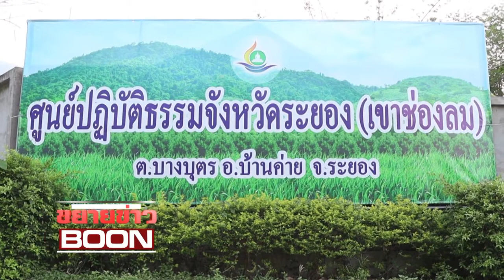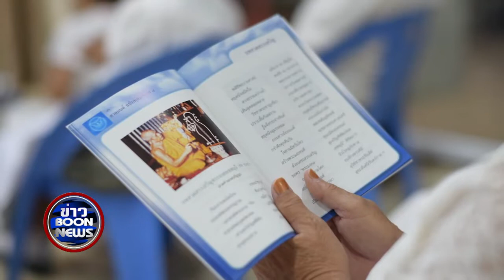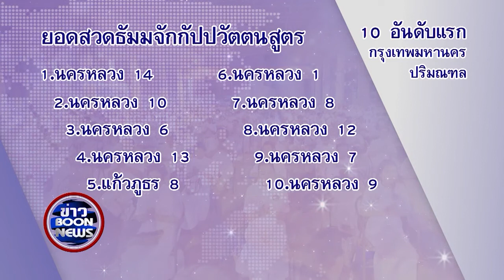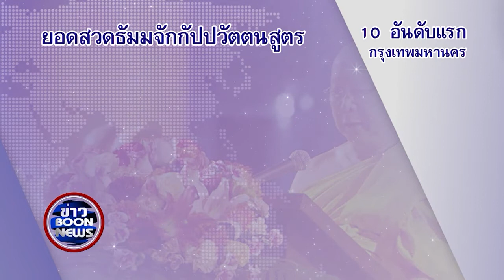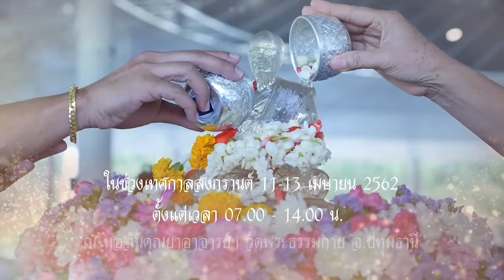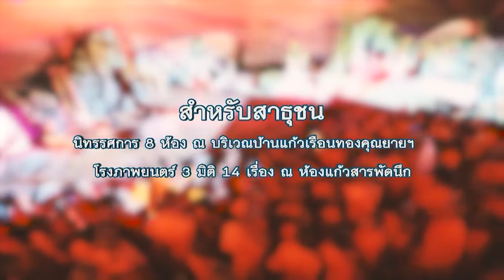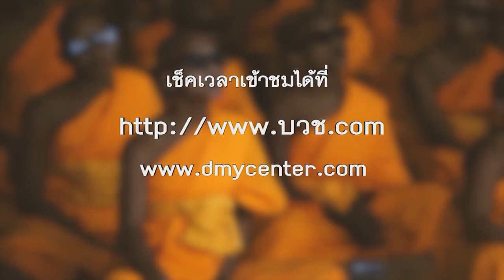สรุปข่าว Boon News 5 เม.ย.2562